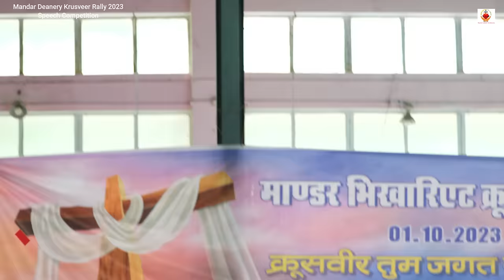Krusveer Rally क्रूसवीर रैली/Ranchi Archdiocese/Mandar Deanery/Speech Competition:Your R the Light